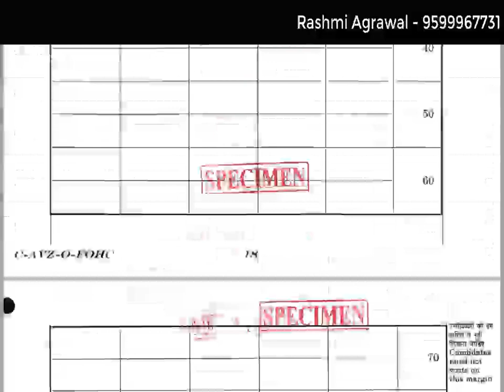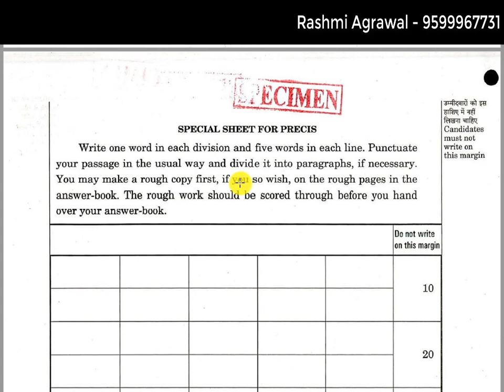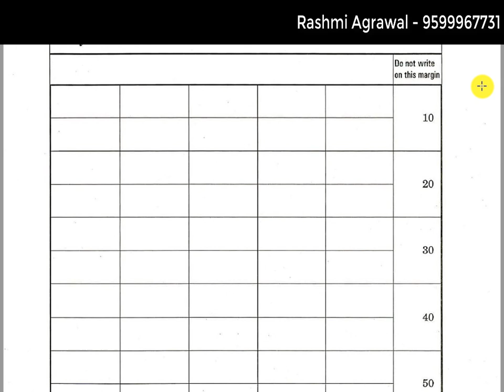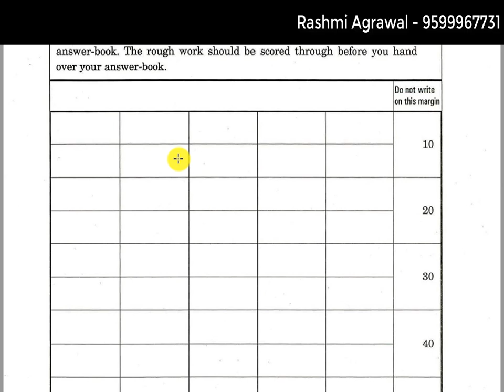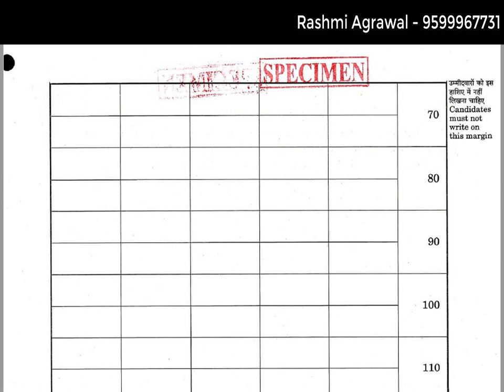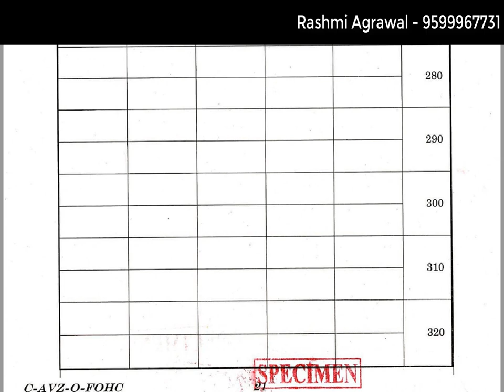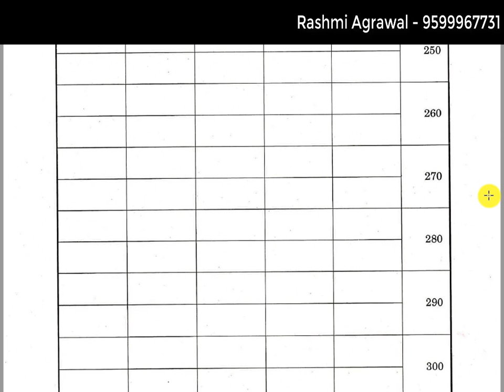Precis Writing on Precis Sheet (English Compulsory for IAS and CAPF AC)